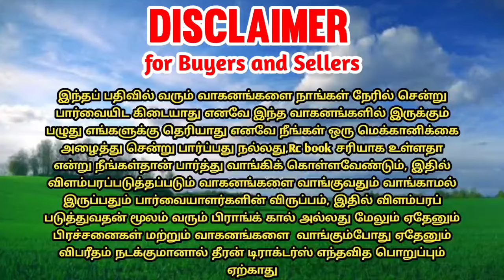Kubota B2741 tractor for sales || tractor sales in tamilnadu || theeran tractors